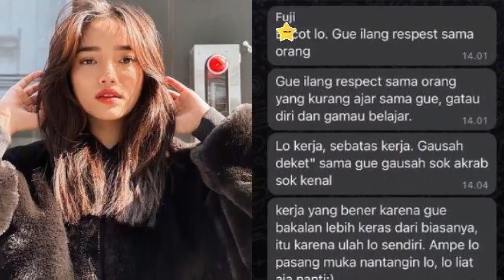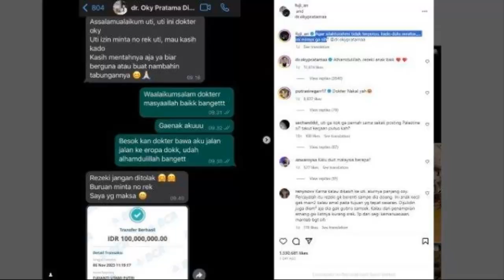FUJI DAPAT TRANSFERAN 100 JUTA - berita selebriti terbaru hari ini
yuk ikuti terus yuk ikuti terus berita selebriti terbaru hari ini
agar tidak ketinggalan berita selebriti terbaru hari ini menarik lainnya.